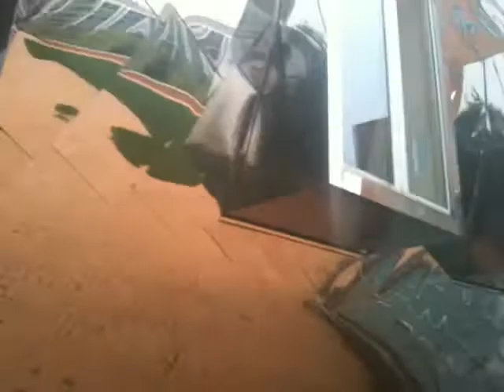Stata Centre (remake)